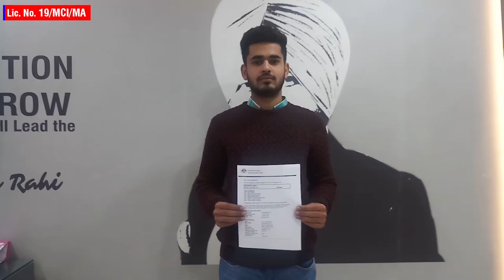Why RS Global for Migrate?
Your determination to succeed is everything!

Congratulations!
Mr. Vanshit Prabhakar successfully got his StudyVisa for Australia. He applied for Visa from our Jalandhar Office.

☑ He had done his +2 in 2018 with 70% Marks
☑ He received his Visa within 12 days
☑ Cleared IELTS Exam with 6.0 Band